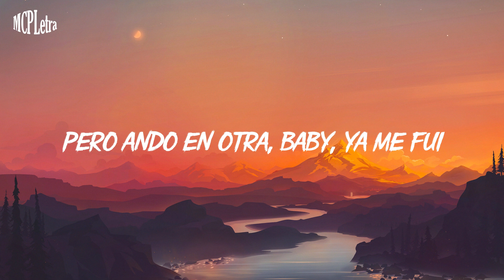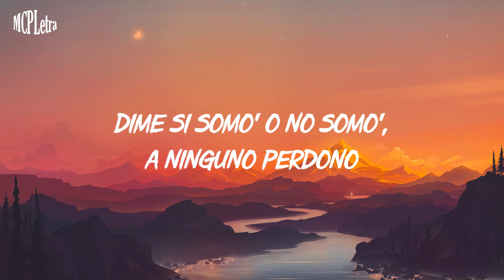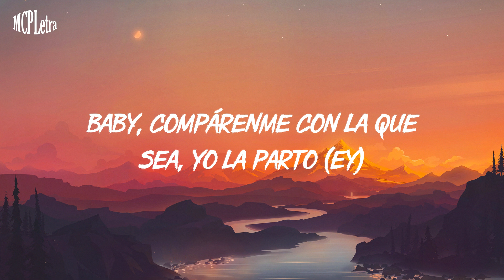KAROL G, Mariah Angeliq - EL MAKINON (Letra/Lyrics)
(Letra/Lyrics):
Ando por ahí con los de siempre un flow cabrón
Dando vuelta en un makinon
Cristales en g-cinco en un capsulón
Y desde que salí todo´ quieren repetir

Y ahora ando por ahí con los de siempre un flow cabrón
Cristales en g-cinco en un capsulon (en un capsulon)
Y ando por ahí con los de siempre un flow cabrón
Cristales g-cinco en un capsulon (en un capsulon)

Y la guagua esta g-cinco baby pa adentro no se ve
Podemos bellaquear también podemos prender
Un airbnb o nos vamos pa un hotel
Donde quiera te como, pa escaparnos tu dime como
Dime si somos o no somos, a ninguno perdono
Este booty se va trending y eso sin darle plomo

El dm explotado pero es que no hay break
Nos comimos hoy mañana replay

Y ando por ahí con los de siempre un flow cabron
Ando por ahí con los de siempre un flow cabron

Me aburrí de la jeepeta y saque un makinon
Bellaquita de profesión puesta tal problemon
Mis diablas andan todas de misión
Pa arriba la puerta si la abro
Baby, comparenmen con la que sea yo la parto
Mi hijo va a hacer millonario desde el parto
De mis babys ninguna le baja
Las jordans nuevas de caja
Y la cuenta nadie me la paga
Te gustan como yo no te hagas

La verdadera bichota papi, jaa y la toxica
Ya tu sabes, Karol G con Mariah
Cuidado que venimos por ahi con un flow bien cabron

🎶  MCPLetra é o lugar que produz as músicas mais quentes do mercado ️

Editado por MCPLetra